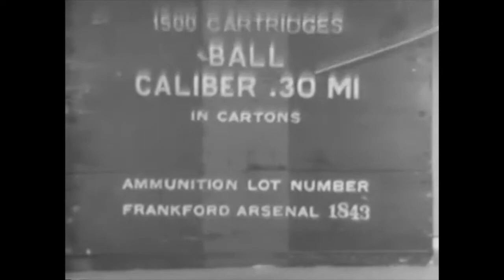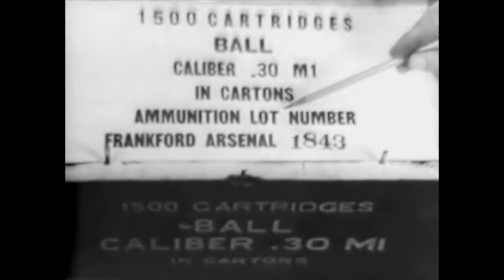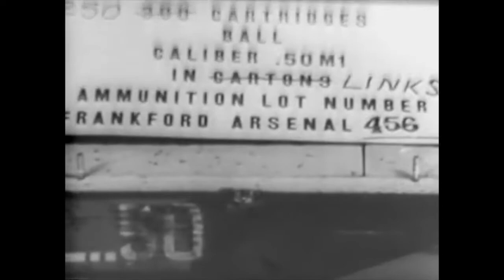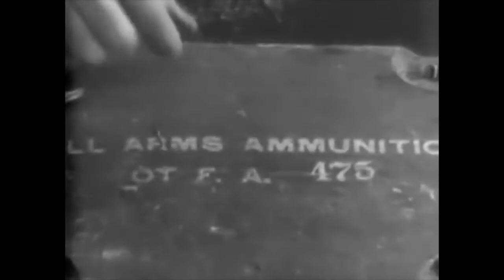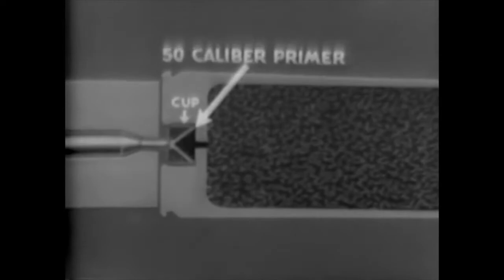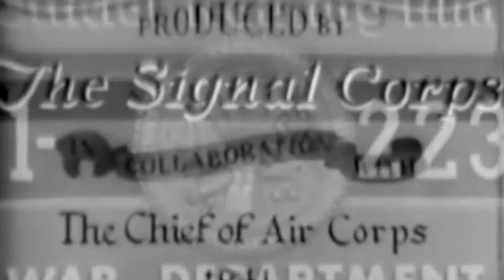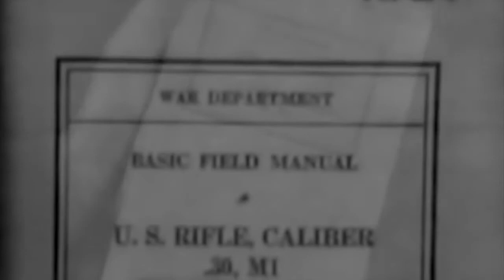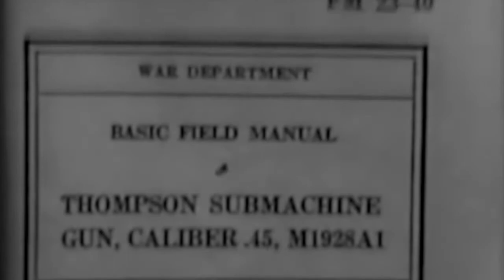Small Arms Ammunition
A reference regarding the definition, storage, handling, loading and use of Small Arms Ammunition.  It also covers weapons relevant to the ammunition that were in use as of its production.